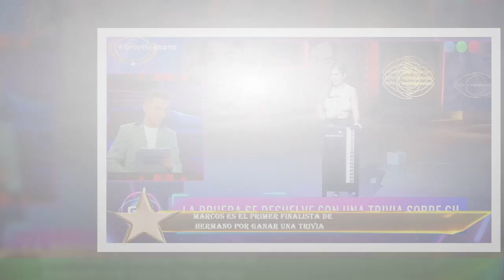Marcos es el primer finalista de Hermano por ganar una trivia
Marcos se consagró como el primer finalista en una última prueba del líder que consistió en 15 preguntas sobre hechos sucedidos en esta edición de Gran Hermano. Santiago del Moro les leyó las preguntas a los finalistas de la prueba del líder,y la exdiputada -tras elegir un sobre- comenzó respondiendo la trivia en la arena de la casa,